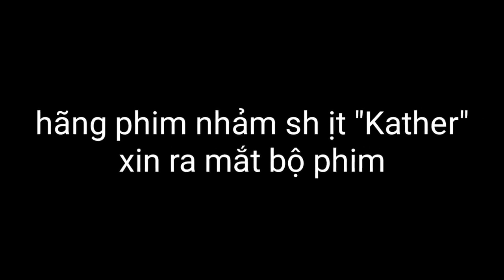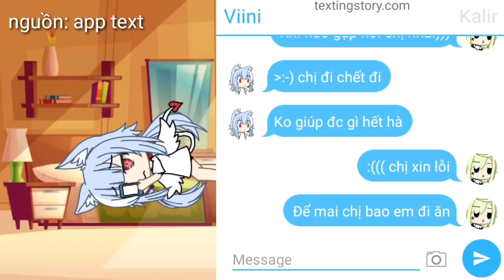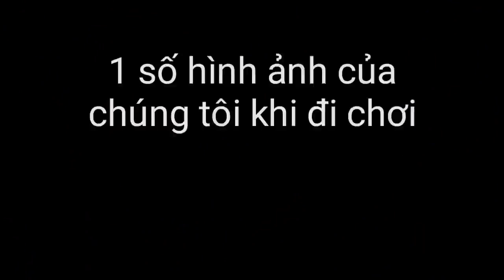｢ GCMV 」 Gacha Movie #2553